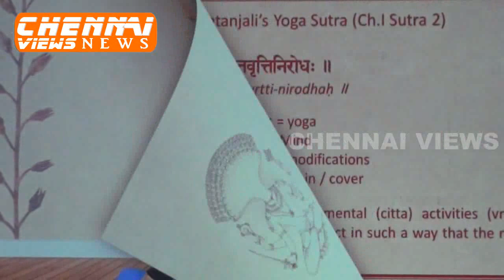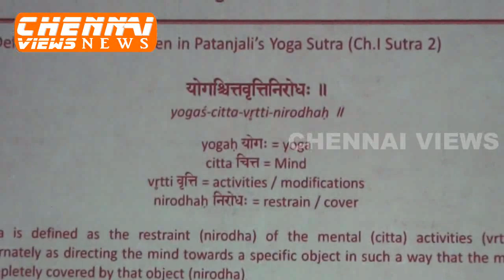Madras Sanskrit College launch of YOGA PRAVESIKAA BY famous Actor Sri Sivakumar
The Madras Sanskrit College  launched ‘Yoga Praveshika’, an introductory course on Yoga on its e-Learning platform.  The course is focused on teaching people the authentic eight step yoga ‘ashtaanga yoga’ envisaged by Sage Pathanjali.

As part of this course, students will explore the evolution of Yoga within the structure of ancient Indian scriptures and the six main ancient Indian philosophies (Darshanas). The course also seeks to dispel myths or incorrect perceptions about the practice of Yoga. The key philosophical concepts are explained using Patanjali’s Yoga Sutras which is the foundational text for Yoga. The corresponding sutra is chanted in Sanskrit followed by an explanation of the word meanings or ‘padaartha’. Finally, an elaboration on the contextual meaning and link to the underlying concept is explained. At the end of each lesson, students are taught a new yoga aasana with the correct use of breath along with guidelines to keep in mind while practicing the postures.

The course will help beginners or people unfamiliar with Yoga to get a better understanding of the origins, key texts and key concepts.

At the end of this course students will be able to 1) understand the true import of Yoga and key concepts related to it 2) learn key sutras from the Yoga Sutra text and understand their meaning; 3) learn 8 Yoga Asanas and one Pranayama technique. However the larger intent is to whet the appetite of students for doing a deeper study of yoga and enrich their asana practice. This course will be followed up with a series of advanced courses to help the practitioner to develop his expertise in the field.

The course was designed and developed by two IT professionals Sri Aravind Rajagopalan and Sri. Shyam Raman. Both were trained at Krishnamachari Yoga Mandiram (popularly called KYM). The course is designed in the tradition established by Sri T Krishnamacharya and Sri. TKV Desikachar..

The course was inaugurated by Sri Sivakumar, a famous actor of the silver screen. Besides being an actor who has received many national and state awards, Sri. Sivakumar is a great painter, and a public speaker who has a big following in Tamil Nadu.

In his opening address, Sri Sivakumar outlined how he started the practice of yoga. Essentially he was a self taught yogic practitioner. The actor outlined how yoga helped him develop his body, mind spirit and memory. He was able to perform extraordinary feats - biking over 180 kms, withstanding freezing cold temperatures, etc. because of his yoga practice. He explained how Pranayama, the breath control which is an integral part of yoga, keeps one healthy and long lived. He was able to memorize 100 slokas of the Kamba Ramayanam in no time. His amazing feats of memory were possible only because of his yogic routine.

Yogacharya Sri. Vasudevan Namboothiri came all the way from his native Kerala to be a special guest for the occasion. In his special address Yogacharya explained how breath was critical to relieve tension and performance of yoga, especially Praanayama, helped one to be physically, mentally, socially and spiritually well. This wellness is what has been used in the definition of well being by the W.H.O.

The course is completely online and offered on Madras Sanskrit College’s Digital Campus. It consists of 9 lessons and costs Rs. 750. The course is offered using Classle Knowledge’s MOOC (massively organized online course) which is based on cloud computing technology